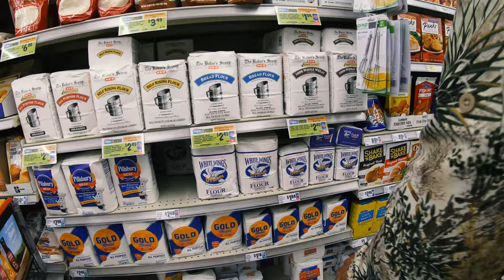Most EPIC Turkey Gobbler Hunt EVER! EPIC Close Up Footage Take Down!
South Texas Rio Grande Turkey Hunt Catch Clean Cook was the main plan. The turkey hunt was going south due to the north cold front moving in and the other negative factors that go into hunting. But, when the opportunity presented itself, I put my new Benelli Super Black Eagle 3 to the test and it delivered the perfect blow.

Binoculars
Sunglasses
GoPro
Big Camera
Big Lens
Camera Mic

►FAN MAIL